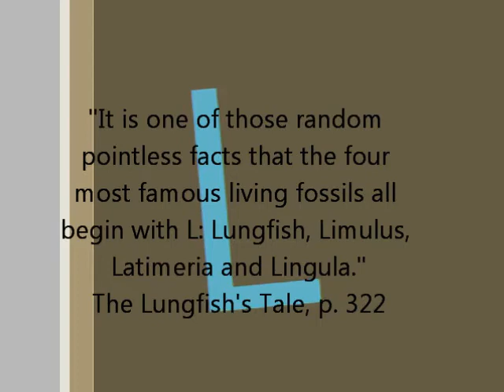The Ancestor's Tale Canons - 08: Four Living Fossils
Eleven musical settings of texts about evolution. The texts are by Richard Dawkins and are taken from his book "The Ancestor's Tale". The music and video is by W. Brett Youens (Youtube: PianoWallaby), through whom the score for this work is also available.